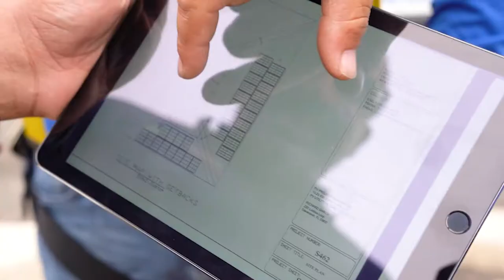Get to Know Luis Barreto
Solar Sage was founded by Luis Barreto, who is a Licensed Professional Electrical Engineer with more than 13 years of experience in the Renewable Energy Industry and over 1,500 commercial and residential installations between Florida and Puerto Rico.

Solar Sage fue fundada por Luis Barreto, quien es un ingeniero de electricidad certificado. Barreto cuenta con más de 13 años de experiencia en la industria de la energía renovable. Además, cuenta con sobre más de 1,500 instalaciones residenciales y comerciales  entre Florida y Puerto Rico.